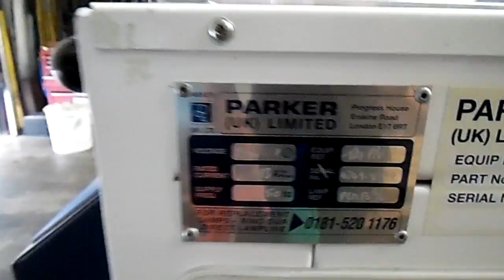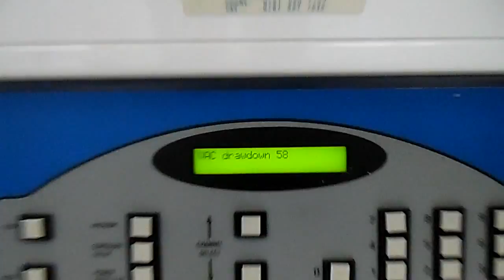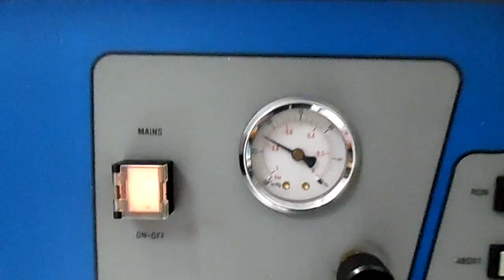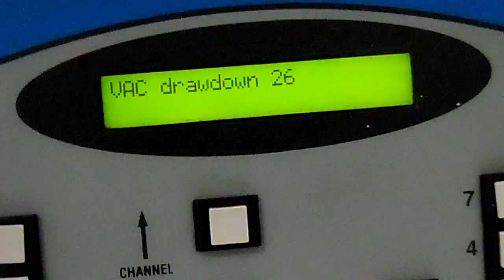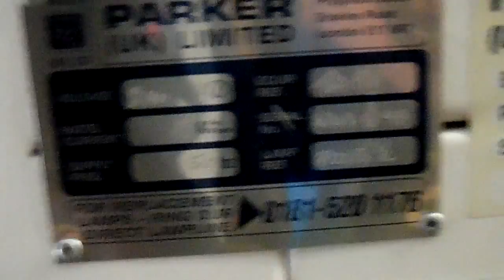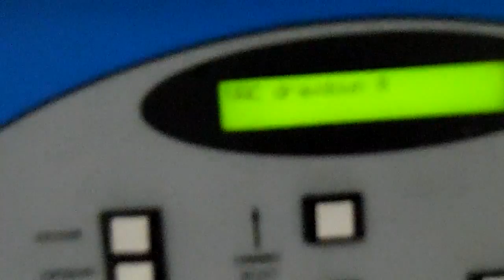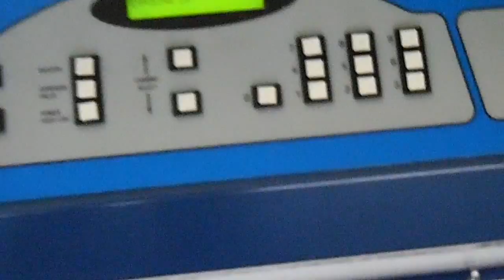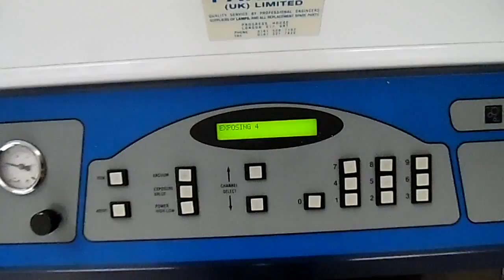parker plate maker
parker plate exposure unit
year 1995
suitable for up A1 size conventional plates
used plate maker